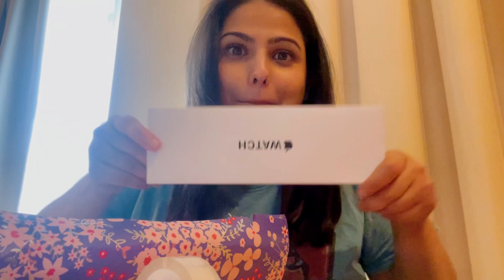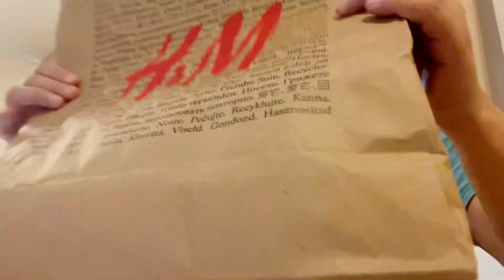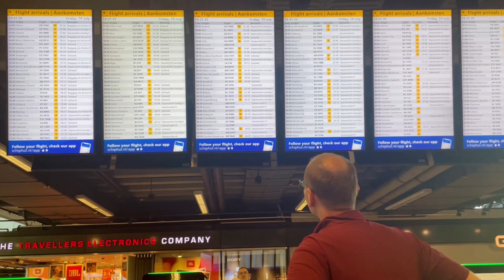DEKHO vo Aagyaaaa✈️🫠❤️🎊🇮🇳🙌🌸| Special Vlog❤️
Hey you🌸

I hope you Enjoy the vlog,  see u soon in next vlog soon❣️

Thank you for being here on my channel.

Musician: Jeff Kaale